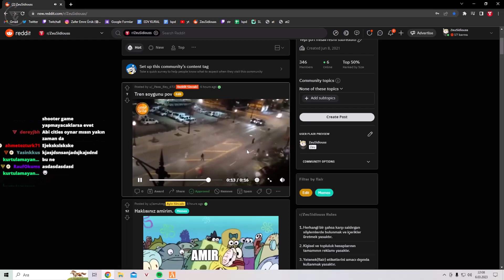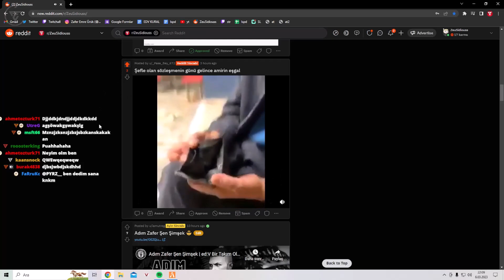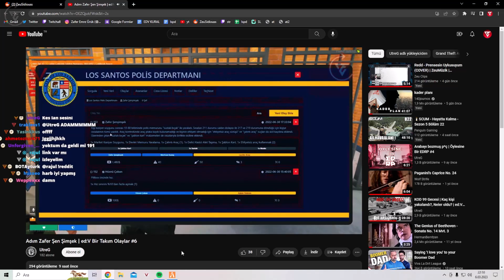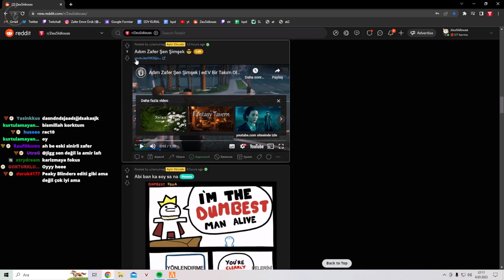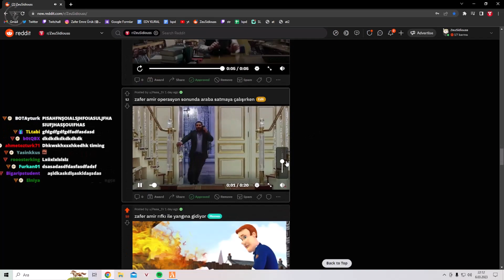REDDİT CHECK (06.03.2023) | ZeuSidiouss | Zeu Clips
Zeu Clips ekibi bu videoda görünen herhangi bir unsurdan maddi gelir elde etmemektedir.